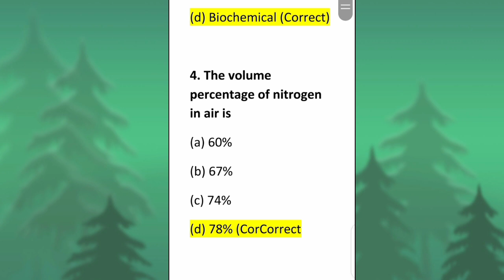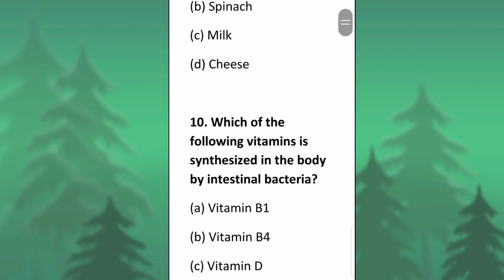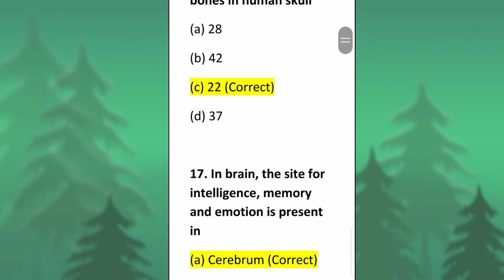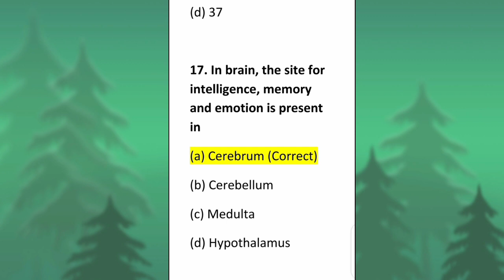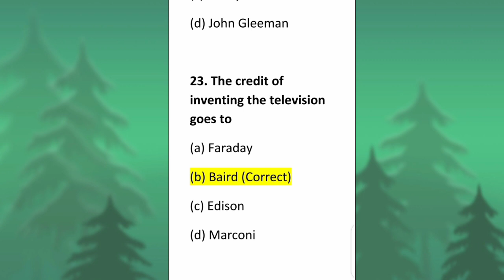All test General science Mcqs preparation for all exam? || Preparation By Anam Mureed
All videos are about Biology, Zoology , Entomology, Medical , knowledge, Conceptual
This video is made for you it contain information about the preparation of ppsc in all subjects. Here we upload daily basis videos to prepare our ppsc exam.so watch my all vedio and attempt all the questions.

Tiktoke : @anam9280
Snakvideo
Biology . new biology research . new biology study . zoology lecture